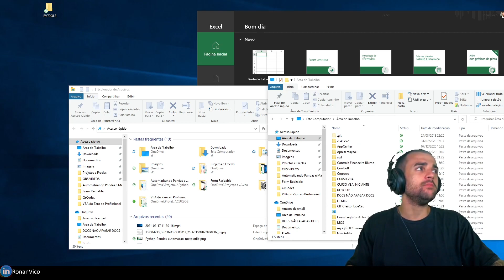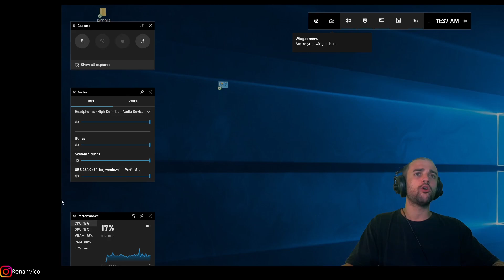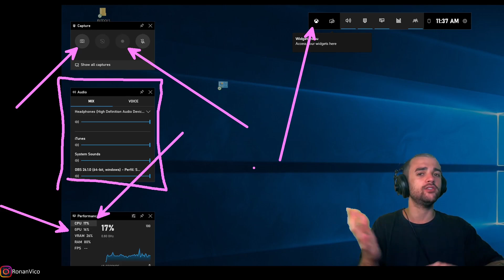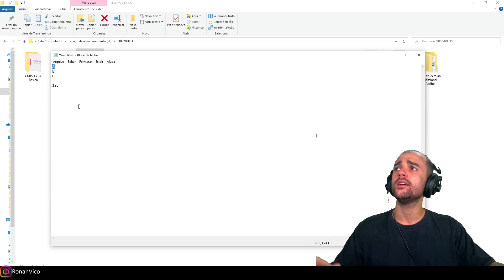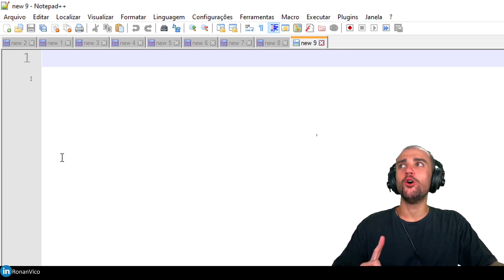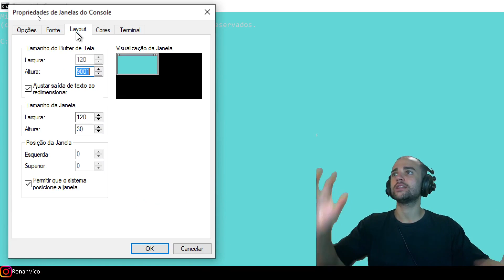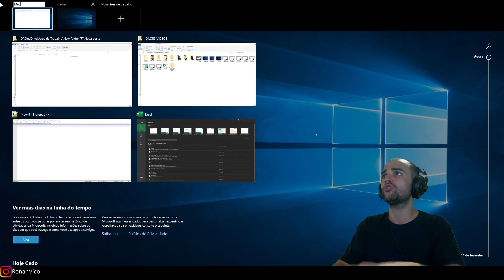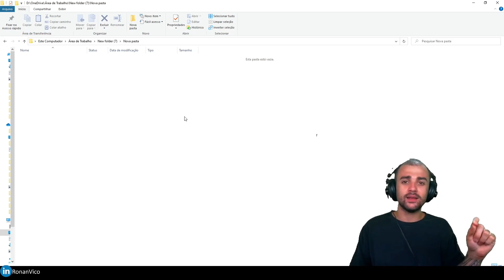Dicas no Windows 10 que você não sabia e DEVE conhecer para aumentar a produtividade.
Aprenda coisas magnificas no Windows 10 , como por exemplo medir FPS , habilitar o modo Deus , ou até mesmo esconder tudo do chefe com um clique !

00:00 Introdução
00:48 Como minimizar todas as janelas e deixar só uma aberta rapidamente.
01:17 Como liberar o GodMode.
02:11 Verificar FPS do PC, Gravar a tela e porcentagem de uso de Hardware no Xbox game
03:12 Gravar histórico de Ctrl+C e CTRL+V (copiar e colar)
04:30 Fontes no Windows 10 de forma Fácil para suas thumbnails.
05:30 Como usar Emoji no Windows 10
06:10 Mudar a cor do Prompt de comando
06:40 Como abrir aplicativos da barra do windows pelo teclado rapidamente
07:40 Como utilizar as áreas de trabalhos do windows de forma produtiva.
09:30 Finalização e Comentários.

GodMode:

GodMode.{ED7BA470-8E54-465E-825C-99712043E01C}

Me ajude compartilhar !!! . .